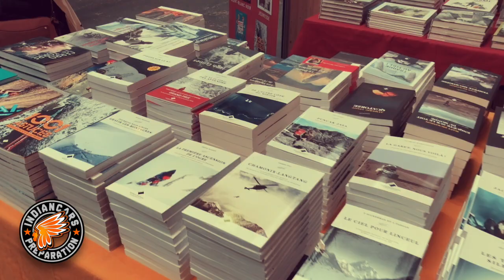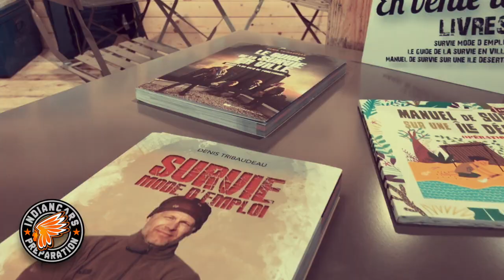Survival Expo Paris INDIANCARS